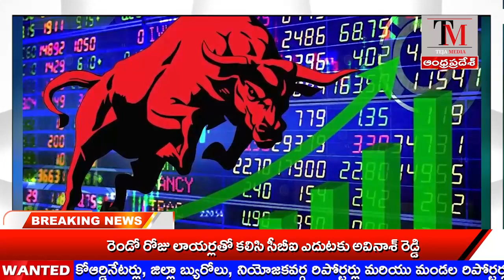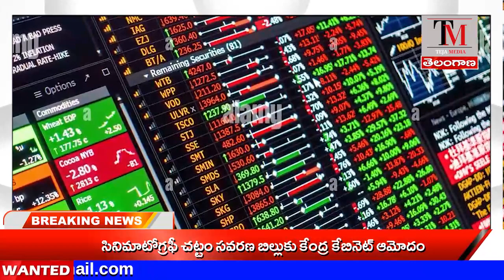TEJA MEDIA// NEWS BULLETIN 20-04-2023